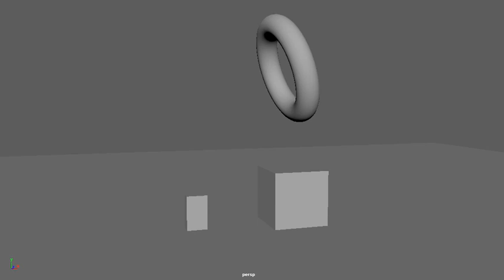Maya nCloth final